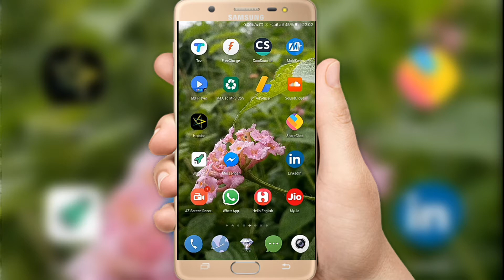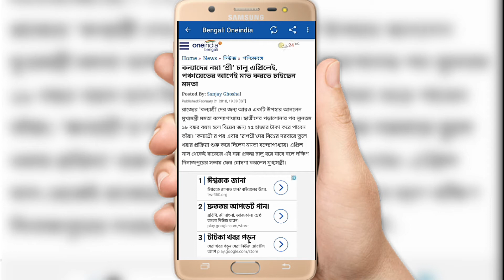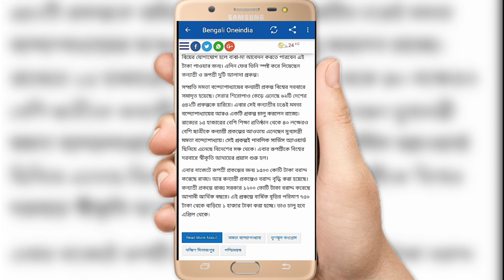কবে থেকে শুরু হবে রূপশ্রী প্রকল্প? বাড়ানো হলো কন্যাশ্রী র স্টাইপেন্ড ll জেনে নিন আপডেট দুটি ##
Hi Friends,
Today I am going to inform you about when will the Rupashree prakalpa will start its work. Today on 21.02.18 WB Chief Minister  Mamata Banerjee announced that it will start work from the month of April and also she announced that the stipend of Kanyashree prakalpa will be extended i.e. 750/- to 1000/- per annum. In this video I discussed the said announcement of the said scheme.

Thanks
Trishan Entertain & Info.